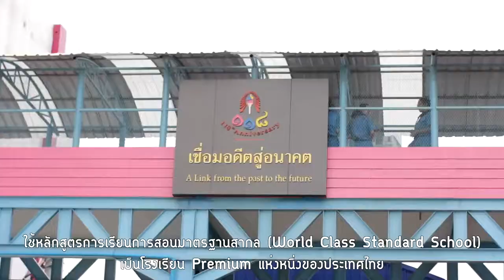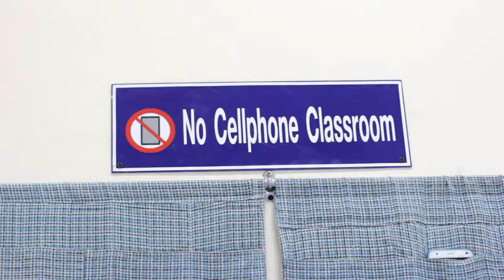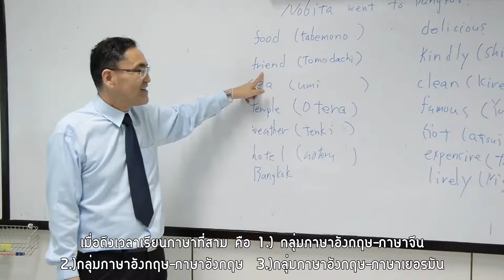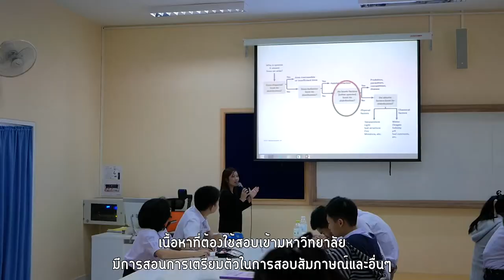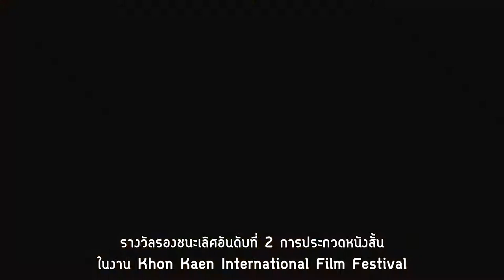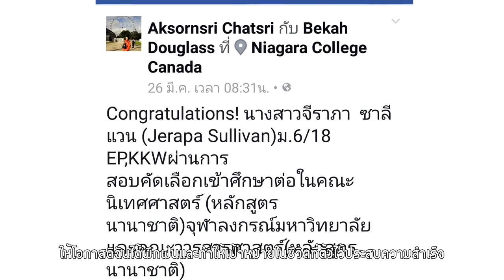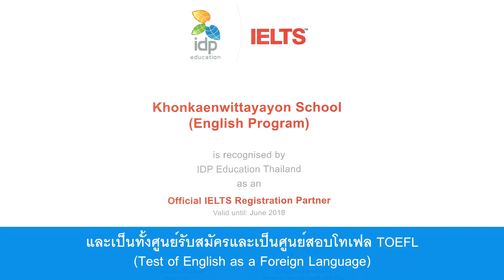EP Presentation 2018 for Germany